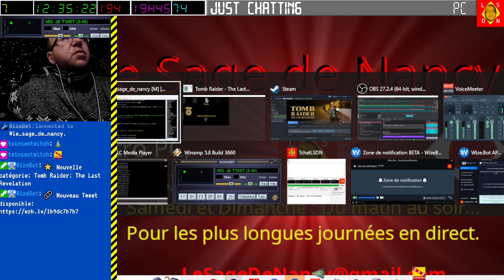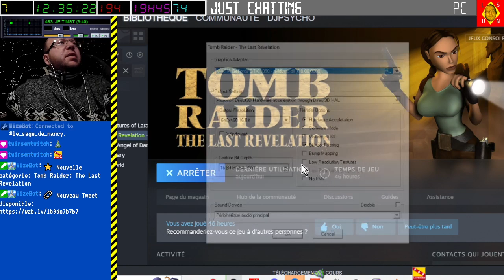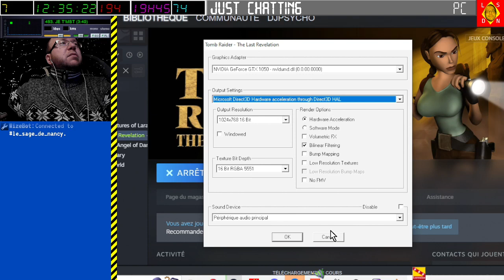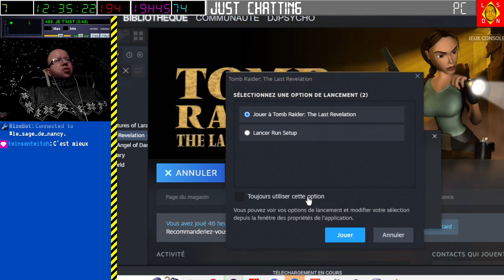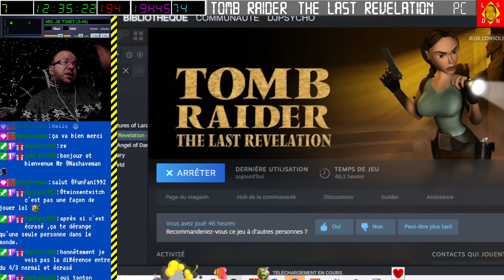[16-04-2023] Tomb Raider IV (complétement perdu) [LSDN]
Reprise douloureuse des aventures de Lara Croft...
Je crains être complétement bloqué dans le jeu avec le Side-Car qui est dans un autre quartier ! Je ne sais pas comment revenir prendre possession de l'engin motorisé que je dois optimisé avec le dispositif de nitroxyde d'azote !
(Je vais chercher exceptionnellement explications et solution sur Internet... L'excellent 'Morlock est vieux-jeux' par exemple !)